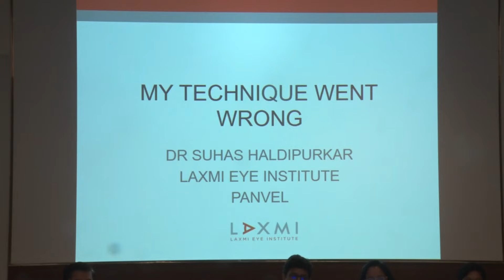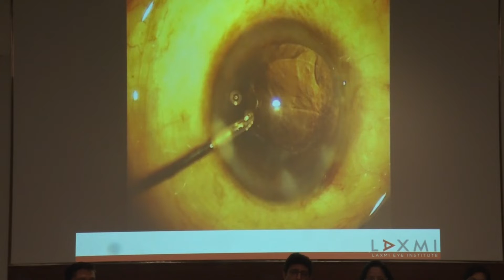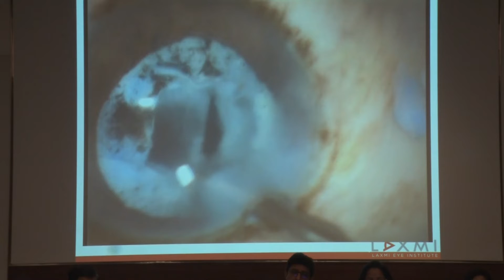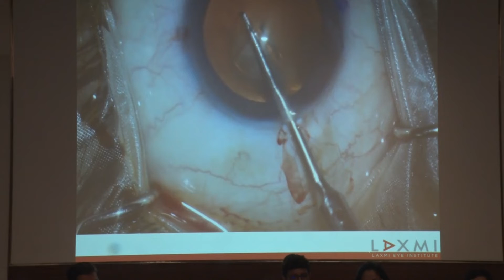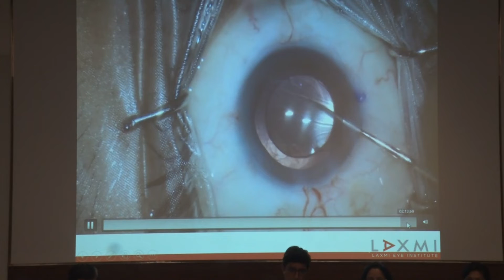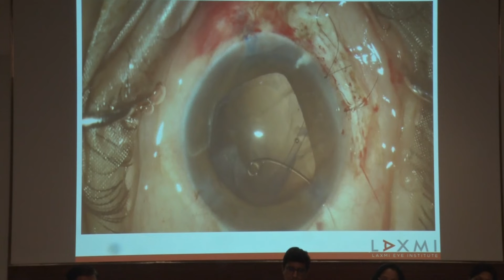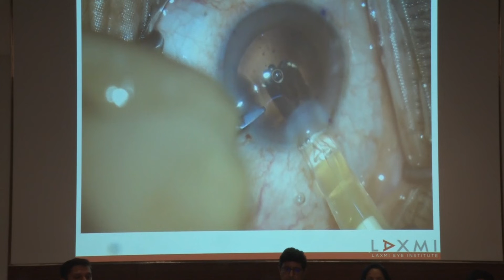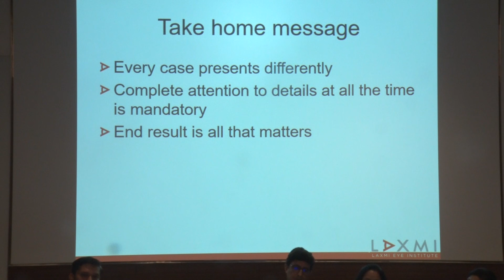AIOC2022 IC94 Topic Dr Suhas